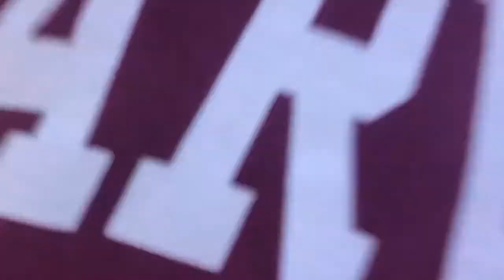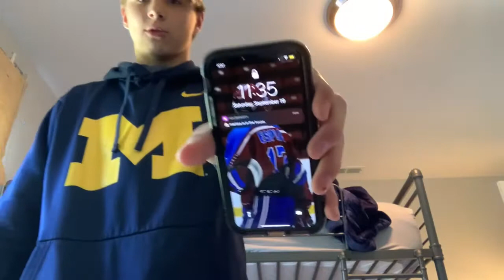A WEEK IN A LIFE!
Insta Tommyesplin

Snap tesplin17